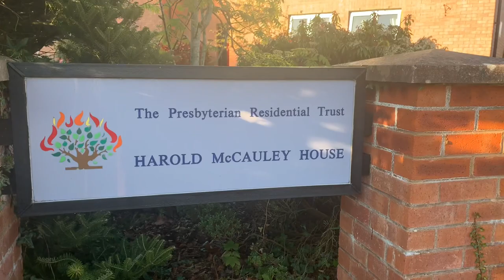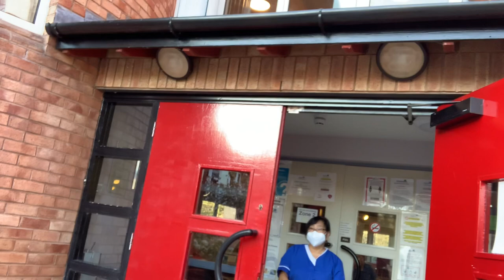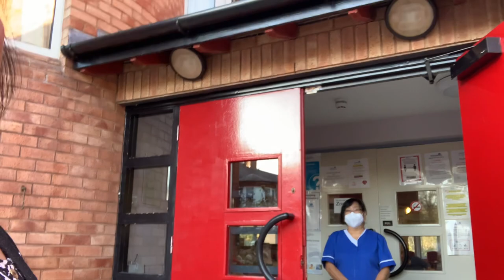My Life and Friends in Omagh, Co. Tyrone/Northern Ireland